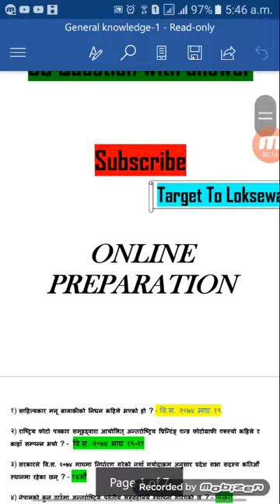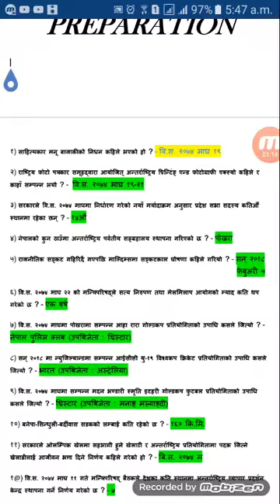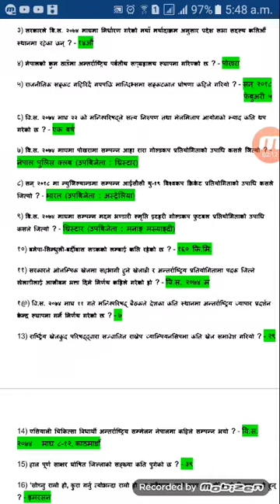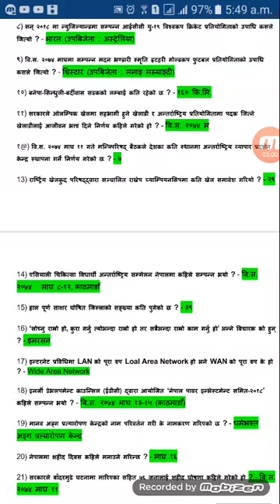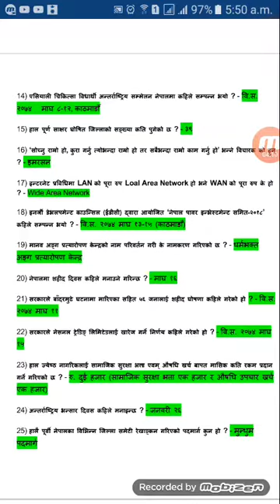Loksewa aayog Subba and Kharidar preparation समसामयिक विषय मा Gk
General Knowledge  समसामयिक माघ महिनाका सामन्य ज्ञान हरु

Loksewa aayog question answer

माघ महिना सम्म भयका केहि महत्त्व पुर्ण  घटना हरु ।

Loksewa tayari
loksewatayari

# gk practice
# gkpractice
general knowledge
loksewa tayari